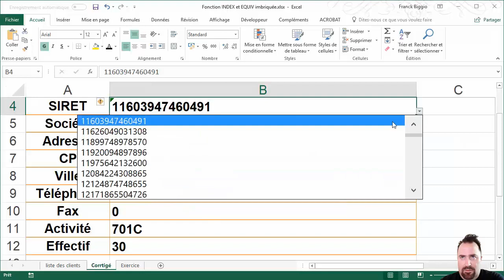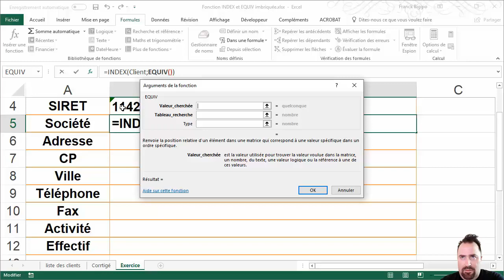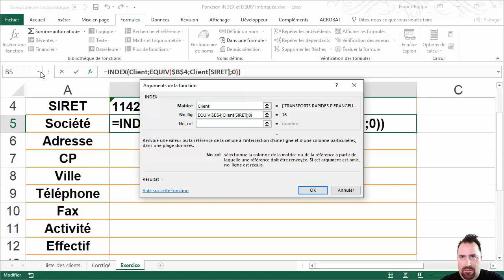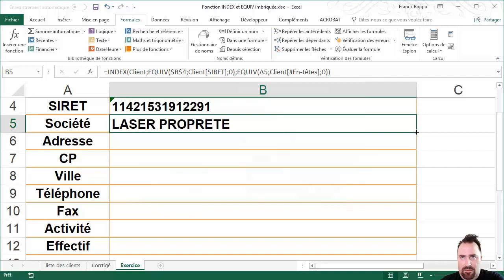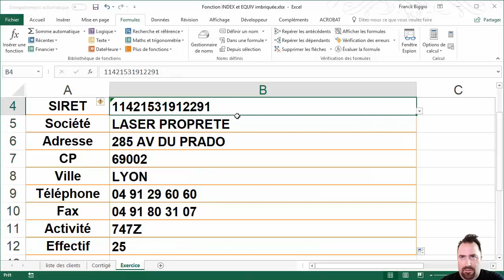Imbriquer les fonctions INDEX et EQUIV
Tutoriel vidéo sur la fonctionnalité d'Excel : Imbriquer les fonctions INDEX et EQUIV, issu de la formation Excel perfectionnement de Optivalys Formations à Marseille.